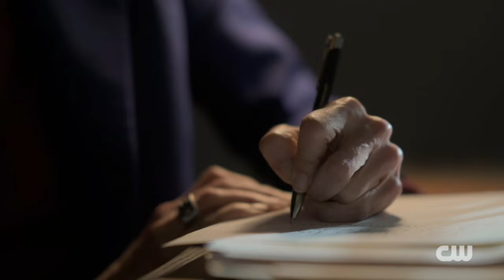Crime Nation | Delphi Case Confession | The CW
Are these confessions enough to close the Delphi case? New episodes of CrimeNation Tuesdays on The CW. Stream free now on The CW App